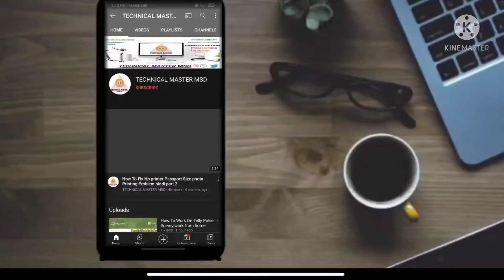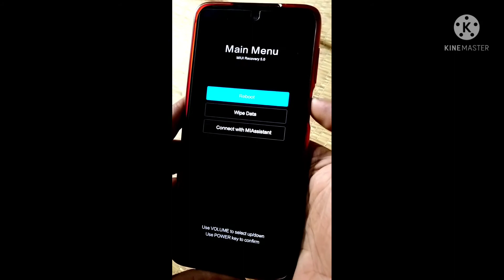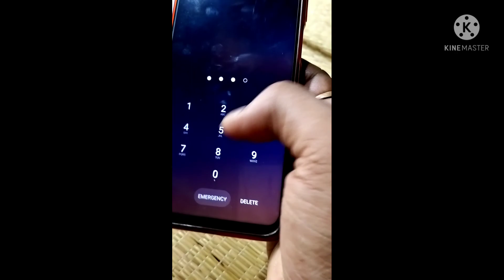Redmi Note 9 Pro Sensor Not Working During Call|Sensor Not Working During Call In Redmi Note 9 pro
your quaries

1 redmi note 9 pro sensor not working
2 redmi calling sensor not working
3 Redmi Note 9 Pro proximity sensor 3 problem
4 Redmi Note 9 proximity sensor problem solve
5 Redmi Note 9 proximity sensor settings
6 redmi note 9 pro sensor light not working during call